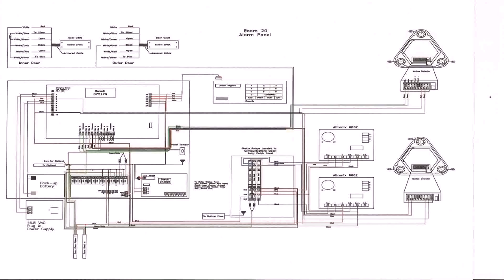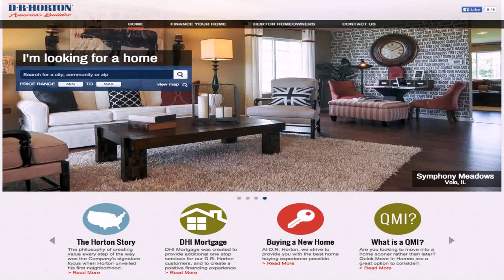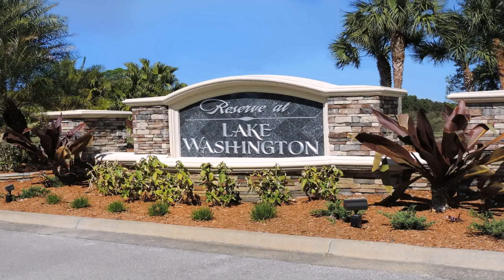Homes Plans Melbourne Fl (see description) (see description)